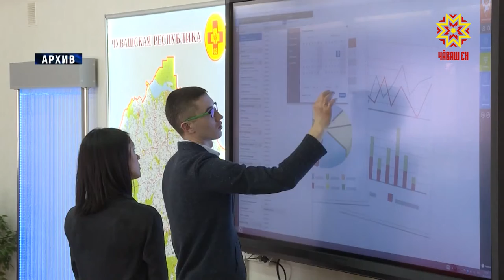Вĕсенчен пурте пулăшу кĕтеççĕ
Çулсеренех ака уйăхĕн 28-мĕшĕнче васкавлă пулăшу тытăмĕнче тăрăшакансем  хăйсен професси уявне паллă тăваççĕ. Çак пархатарлă ĕçре вăй хуракансене Республика Пуçлăхĕн тивĕçĕсене вăхăтлăх пурнăçлакан Олег Николаев видеоконференци мелĕпе саламларĕ.